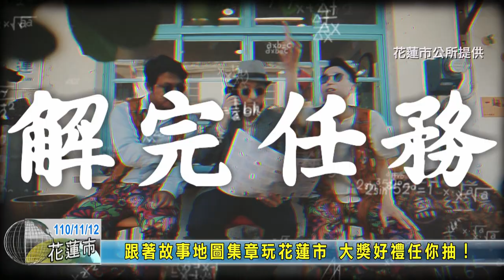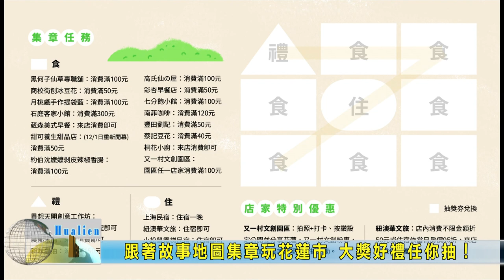20211112 07 跟著故事地圖集章玩花蓮市 大獎好禮任你抽